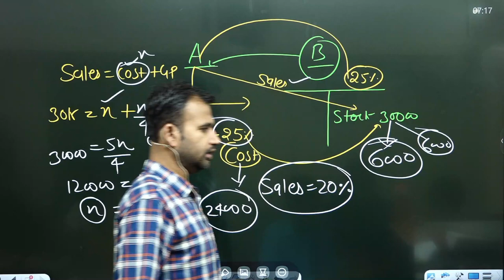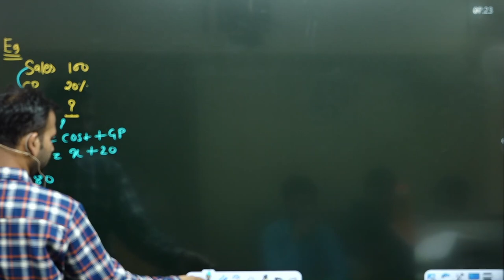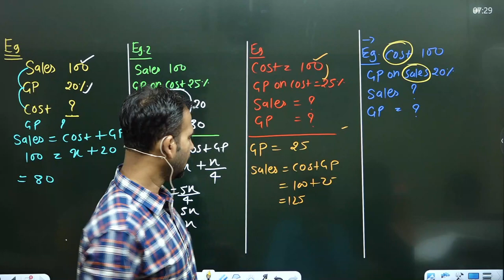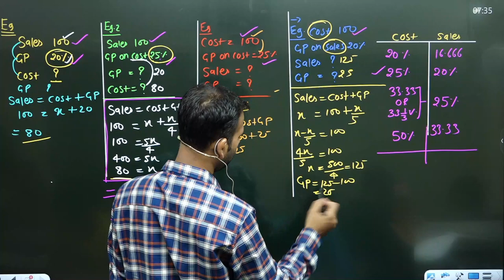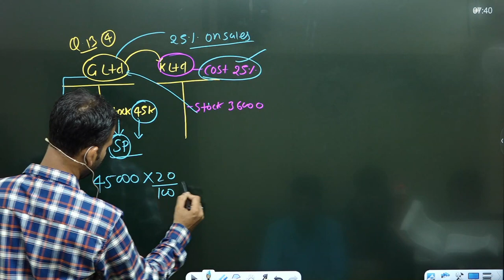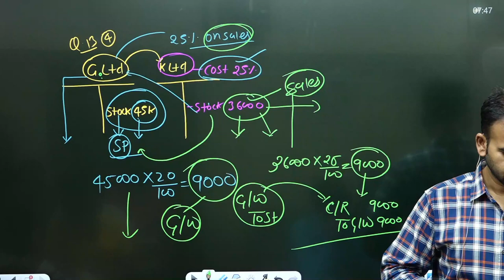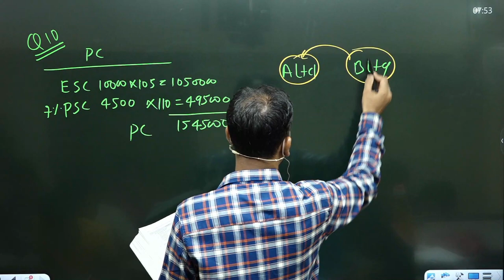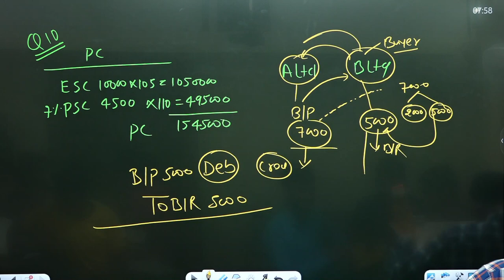amalgamation of company for b.com ||part 10 ||b.com hons || b.com class || sol du || ncweb